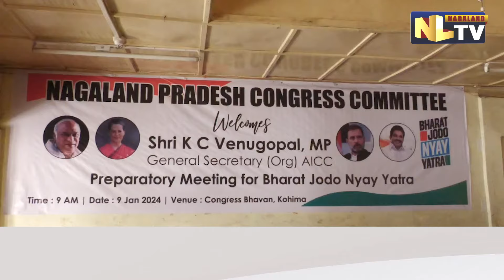NPCC HELD A PREPARATORY MEETING FOR BHARAT JODO NYAY YATRA AT CONGRESS BHAVAN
The Nagaland Pradesh Congress Committee organized a preparatory meeting for Bharat Jodo Nyay Yatra on January 9th at Congress Bhavan.
KC Venugopal MP, General Secretary (Org) AICC, in his speech emphasized that Yatra is not a 'political yatra' but to represent the youth, women, the poor people, and farmers to seek justice across the country. He said that the purpose of his visits is to understand the issues of the people of Nagaland and to spread the message of yatra for people justices.
He also invited NGOs, Church leaders, Students Bodies, Minorities and other parties to join the movement. KC Venugopal later briefed the media, stating that the objective of the Yatra is to seek justice for youth, women, poor people and farmers of this country and therefore said that basically 'Yantra' is to highlight the people's sentiments and issues of the people to big platforms. Rahul Gandhi is set to embark on the journey from Kohima, covering Wokha, Tseminyu, some parts of Zunheboto, and Mokokchung starting on January 15th.